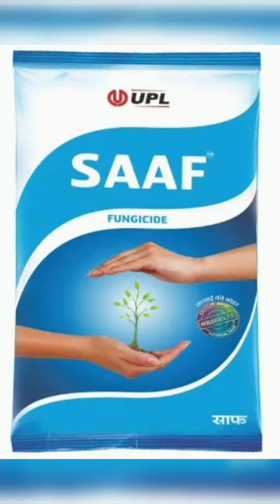Dragon froot fungal infuction tritment